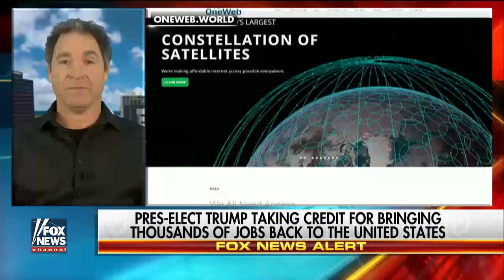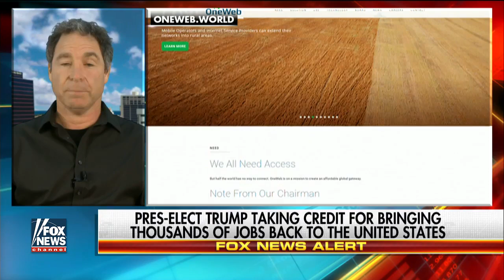OneWeb founder: Trump can mobilize, excite companies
Greg Wyler discusses decision to bring jobs to the US on 'Your World'